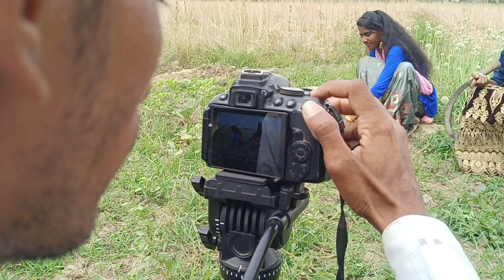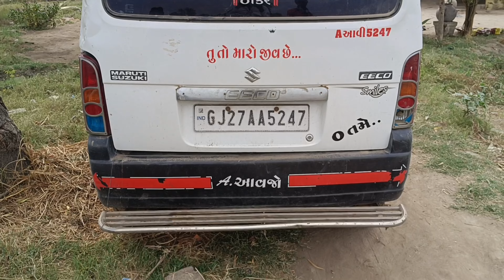New Song Sutting 🎬 || Gujrati Vlog